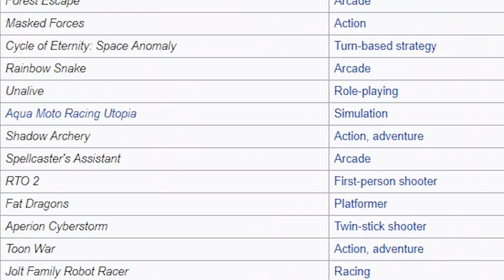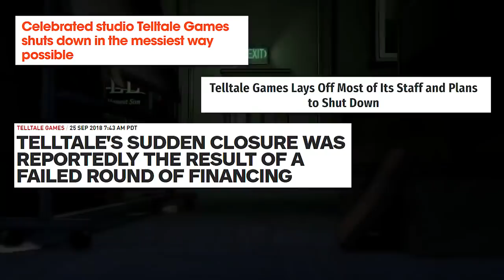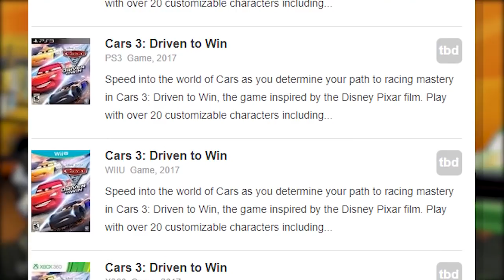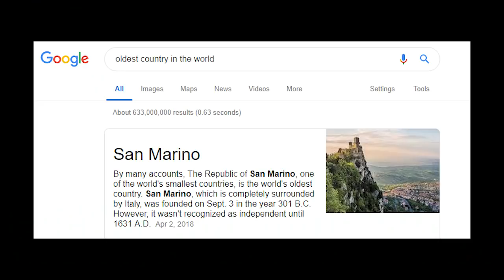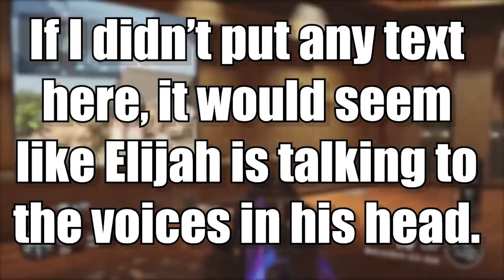Xbox 360 NEW Games in 2018 - Xbox 360 still alive? (Not Dead Yet)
THE XBOX 360 IS NOT DEAD IN 2018, or at least not out of new Xbox 360 games. Yes it's true There is still games releasing on the Xbox 360 in the year 2018. So does that mean the Xbox 360 is still worth it in 2019 and onward? While this video is mostly in a joking way there is actually still Xbox 360 games to play in 2018 & 2019.